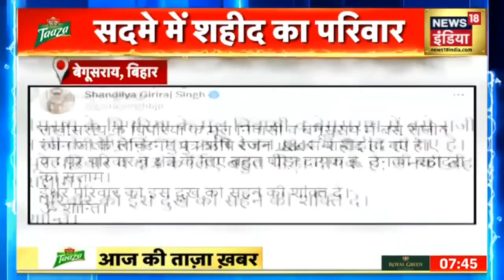Bihar के बेगूसराय में शहीद के परिवार में छाया मातम, Jammu की सीमा पर बेटा हुआ शहीद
लेफ्टिनेंट ऋषिरंजन लैंडमाइन की चपेट में आज्ञे जिसके कारण वह शहीद हो गए, असल मे ऋषि सीमा पर पेट्रोलिंग कर रहे थे उसी समय यह हादसा हो गया